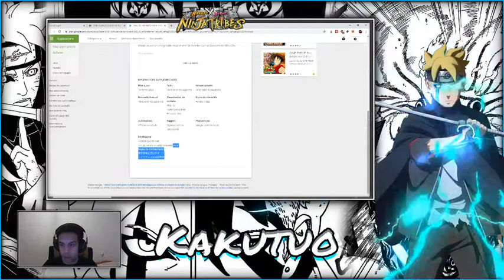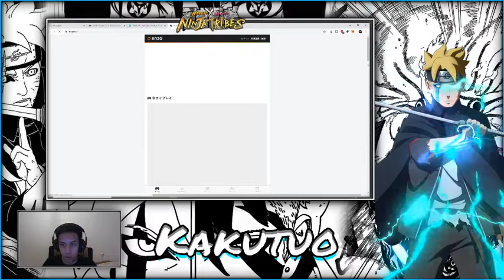NARUTO X BORUTO NINJA TRIBES WE CAN PRE REGISTER NOW PLAY STORE APPSTORE US JP